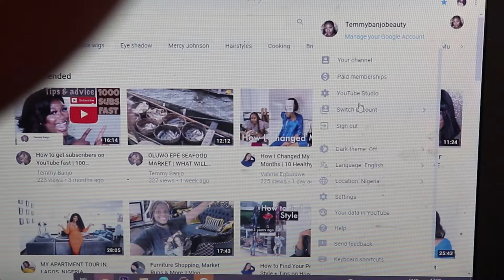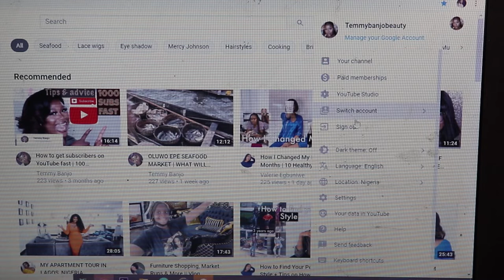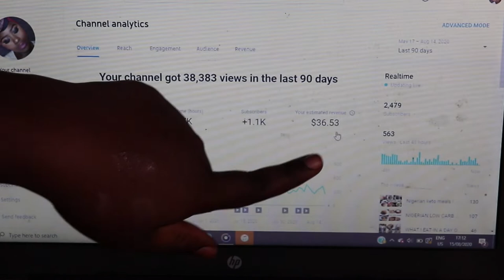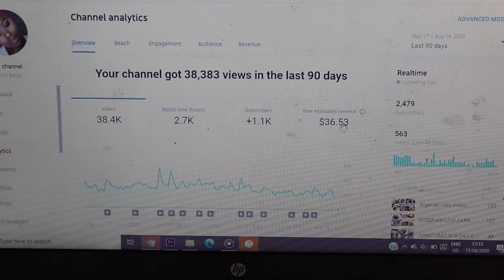How much money I made on YOUTUBE ONE MONTH AFTER MONETIZATION | TEMMYBANJO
Let’s see how much money I’ve made on YouTube after a month of monetization.

You can reach me instantly here.